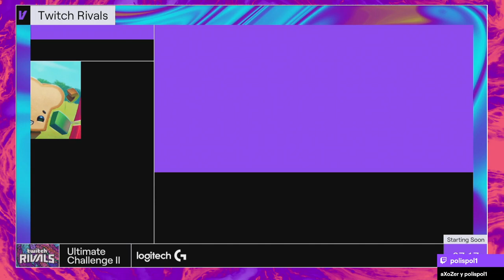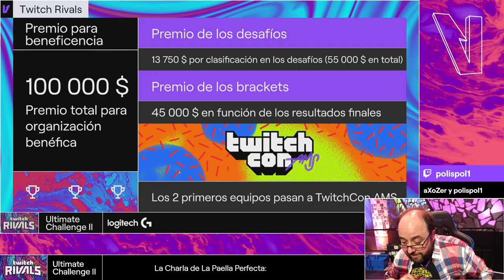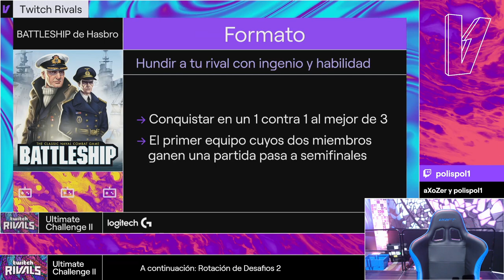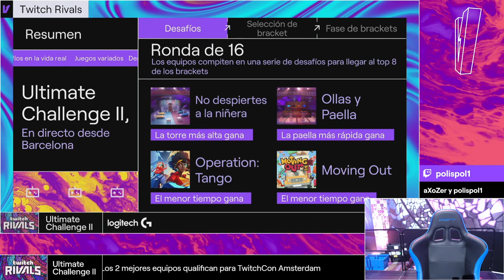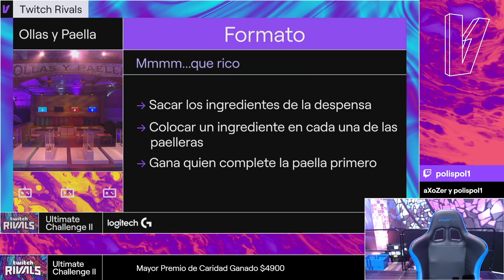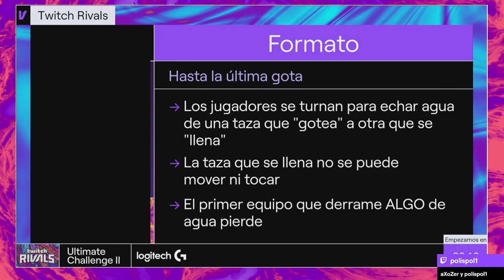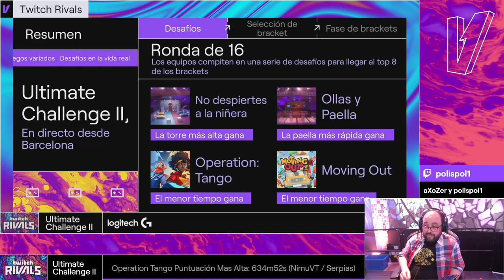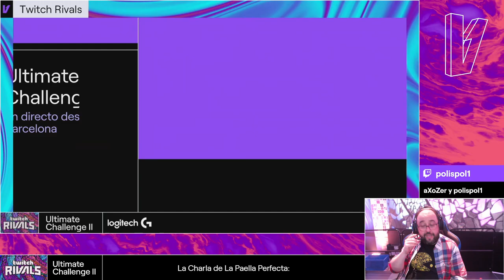Polispol retransmite Twitch Rivals Barcelona #01